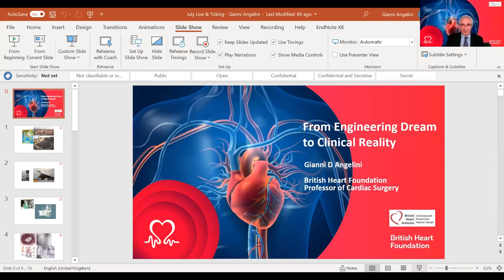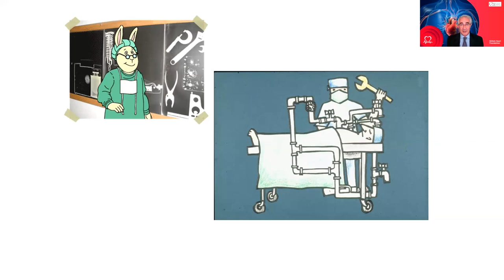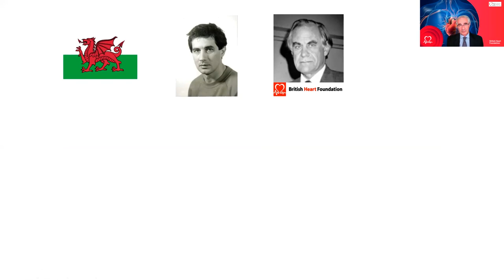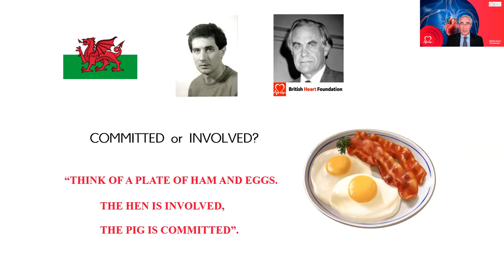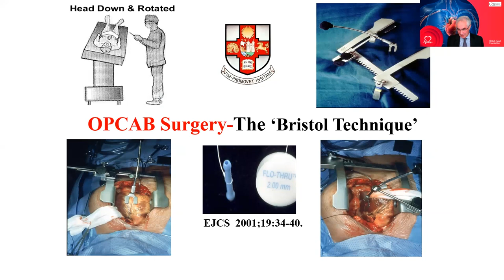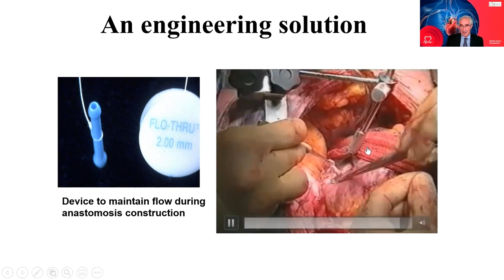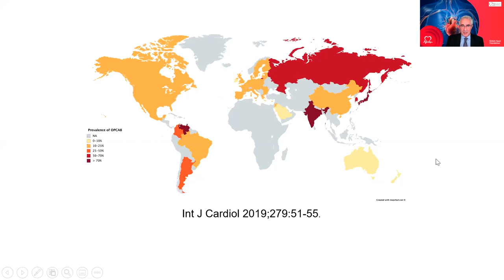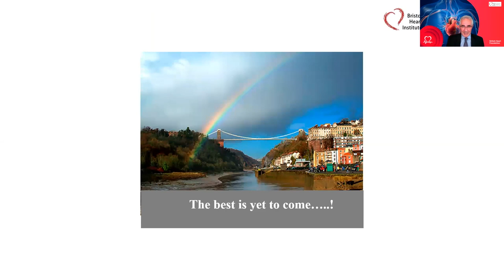BHF Live & Ticking July 2021 – Heart Surgery Innovation: From Idea to Reality (60th special edition)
To celebrate 60 years of BHF pioneering science, we explore the innovative advances in heart surgery funded by the BHF over the decades.

Event speakers:

Professor Sir Nilesh Samani – BHF Medical Director celebrates 60 years of BHF-funded science by looking at a selection of research success stories from the past six decades.

BHF Professor Gianni Angelini – Heart surgeon and research pioneer from the University of Bristol shares the innovative surgical idea that his team turned into a reality.

Sir Ranulph Fiennes – Explorer and BHF Ambassador, who Professor Angelini operated on, describes his phenomenal story.

Christie Norris – BHF Research Engagement Manager moderates viewer questions and poses them to our panel of experts.